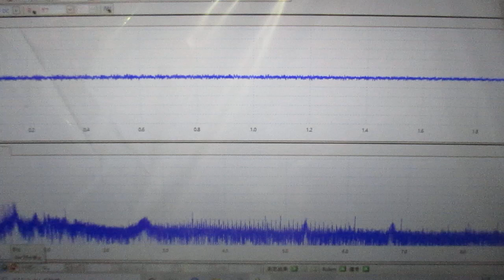メガヘルツの超音波発振制御プローブ ultrasonic-labo